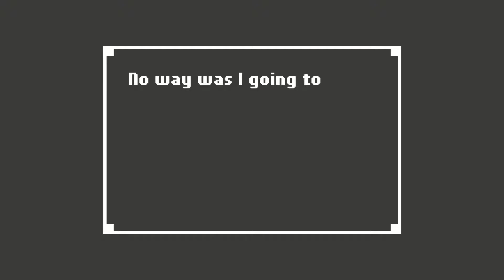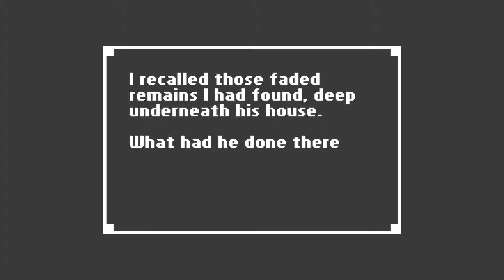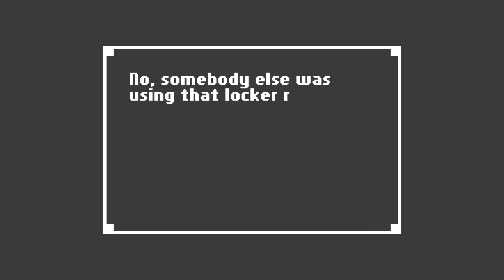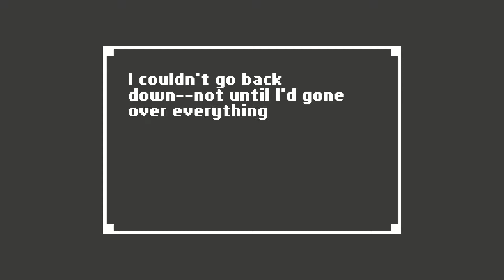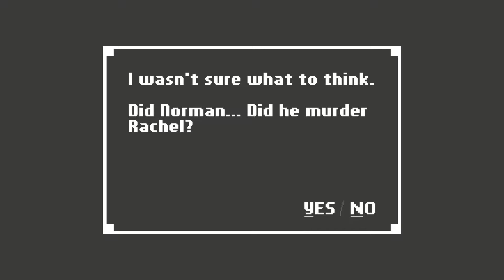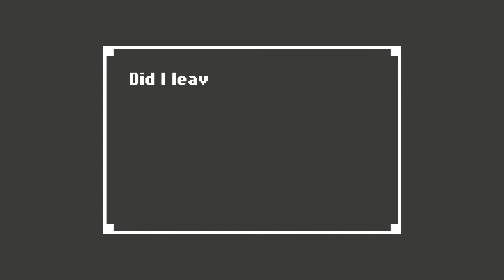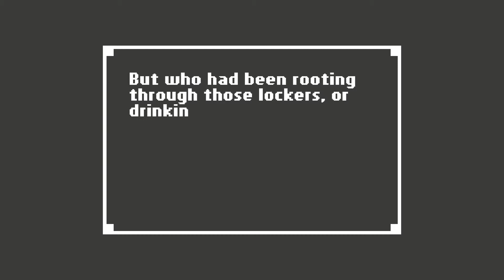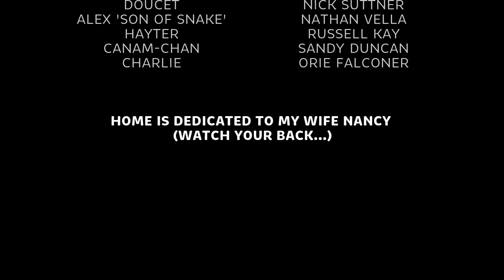Who is left to blame? | Home #4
I WISH someone was left...
What to see more of what I get up to off Youtube?

♥ What path do you take?